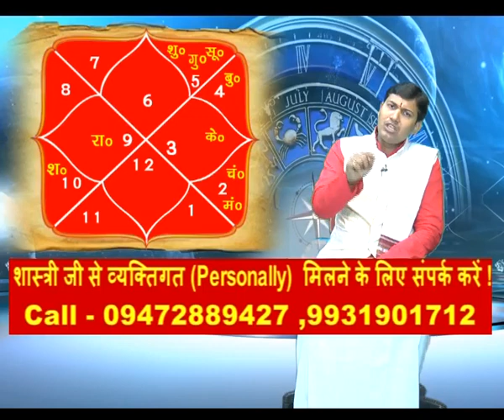CHAMATKAR JYOTISH KA [123]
KUNDALI VISHLESHAN
PT.NARMDESHWAR SHASTRI
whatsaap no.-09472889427